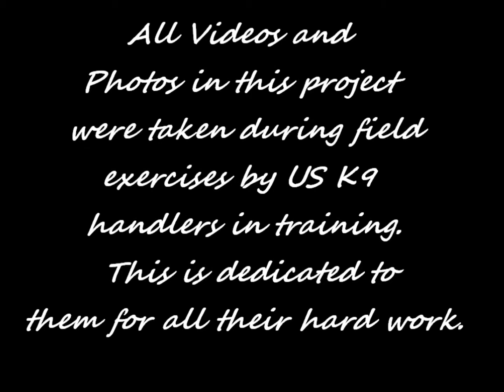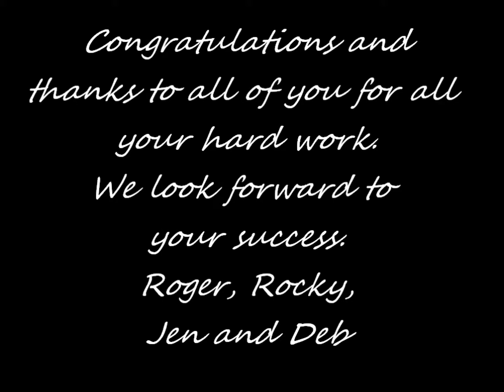USK9 Unlimited February 2014 Handler Course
USK9 Unlimited's February 2014 Handler Course.  Photos and video of Law Enforcement K-9 Teams in training.